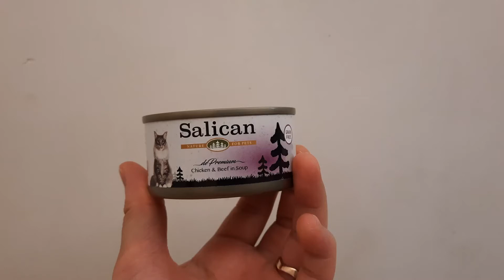Cat favorite can -Salican beef and chicken in soup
they tried this luxury and tasty can tonight, o Kuma ate it all eventually, probably the two ginger brothers like fish more...